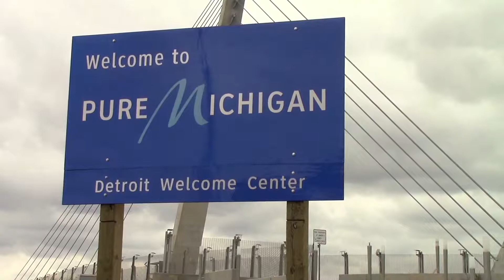Mano a Mano ayuda a los puertorriqueños afectados por el huracán María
Mano a Mano es un programa realizado por la iglesia metodista para ayudar a todos los puertorriqueños que llegaron a la ciudad de Detroit, por consecuencia del devastador huracán María.

Guillermina Peguero, gerente del programa Mano a Mano por Puerto Rico, se siente muy satisfecha por los resultados del programa y espera poder seguir ayudando a toda la gente que se vio afectada por el fenómeno natural.

“Mano a Mano cumplió su cometido, más de 100 mujeres recibieron tratamiento médico gratis, prevención contra el cáncer cervical, de mama, mamografías y mucha gente recibió comida.  Y lo más importante, como dice el refrán no me des un pescado, enséñame a pescar. Mucha gente no sabía de los recursos que había aquí en el estado de Michigan, que ellos podían aprovechar y gracias al programa, pues nosotros pudimos conseguirles muchos beneficios”.

La ayuda de Mano a Mano fue desde comida o servicios médicos, hasta ayudarlos a conseguir un trabajo digno.